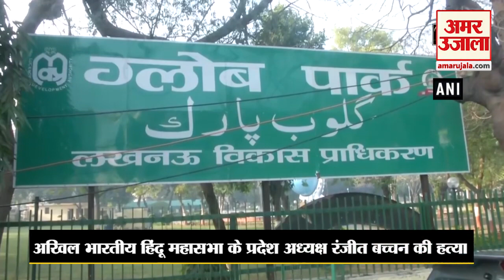Ranjit Bachchan की हत्या पर Police ने जारी की संदिग्धों की तस्वीर, इनाम का एलान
Ranjit Bachchan की हत्या मामले में Police के हाथ एक cctv फुटेज लगा। जिसके आधार पर Police ने तस्वीर जारी करते हुए इनाम का एलान किया है।